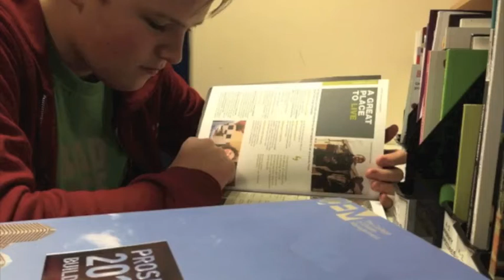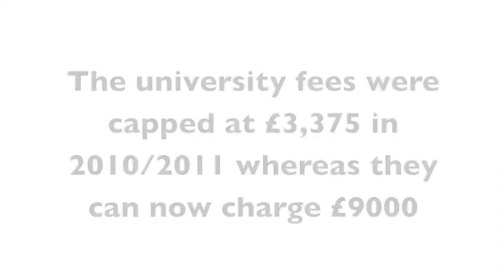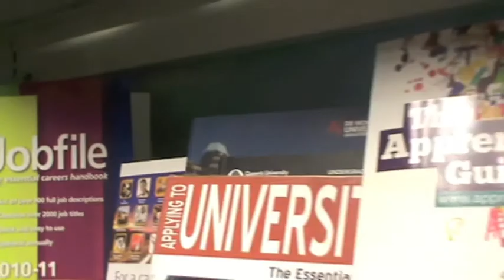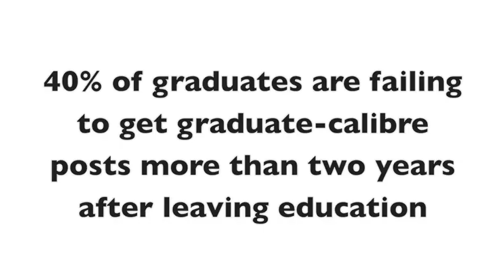Are Universities Worth The Money? - Will Knight & Howard Smith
'Are Universities Worth The Money?' is a five minute opening to an hour long documentary. The documentary delves into the topic of whether or not going to university is worth the money by talking to past and present students and looking at statistics and figures of contemporary situations.